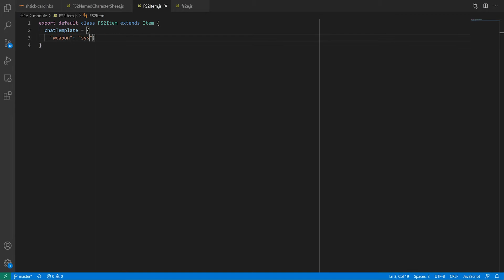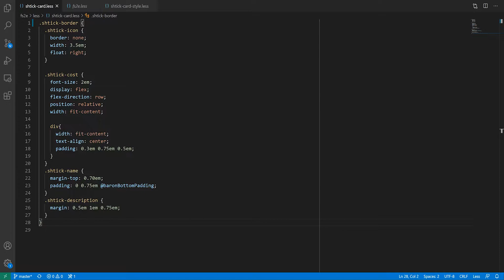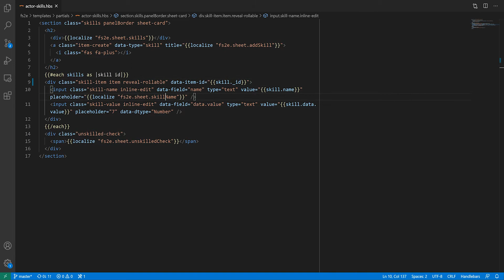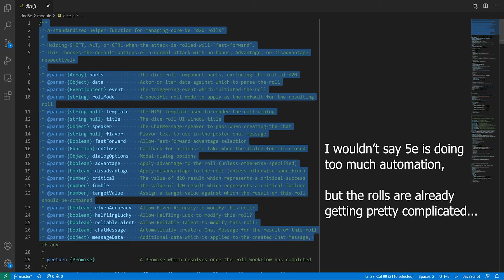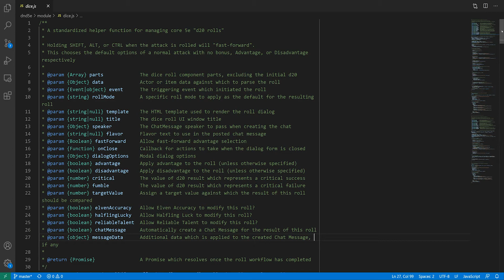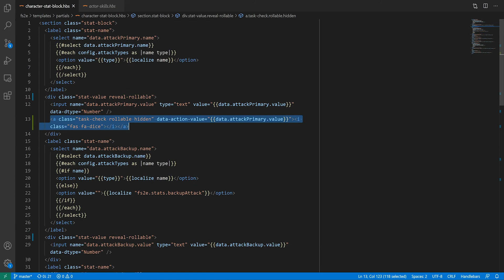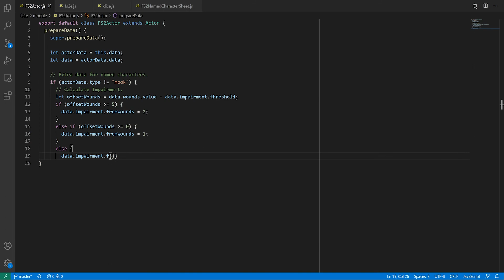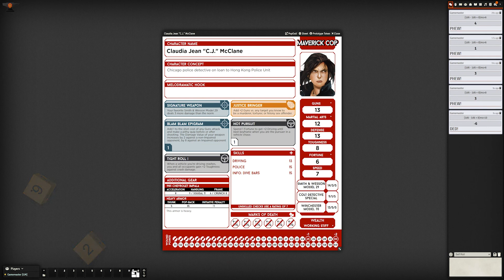Foundry System Dev - Part 5: Rolling dice from the character sheet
00:00 Intro
00:45 Adding roll buttons
01:24 Creating custom Item entity class
01:50 Chat message templates
02:08 Rolling an item
03:16 Fixing shtick card styling
03:43 Parameters for HBS partials
04:10 PSA on debugging chat messages
04:22 Hiding roll buttons
05:23 Rolling dice: the basic way
06:35 Roll Data
07:20 Let's talk automation
08:30 Rolling dice: the advanced way
09:43 Using data attributes to get roll parameters
10:18 Adding terms to the roll formula
10:32 Using modifier keys
10:52 Adding impairment
11:09 Actor.prepareData()
11:41 Passing Actor Data to the Task Check
12:16 Death Checks
13:28 Custom dice roll chat message template
14:01 Outro